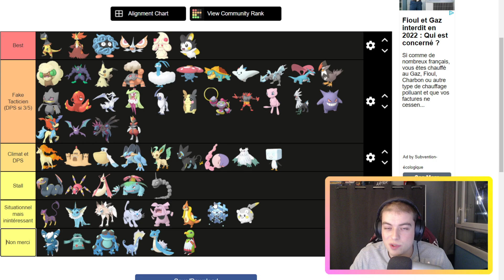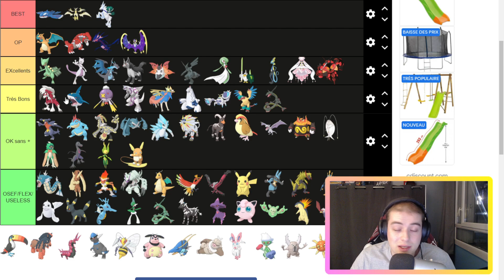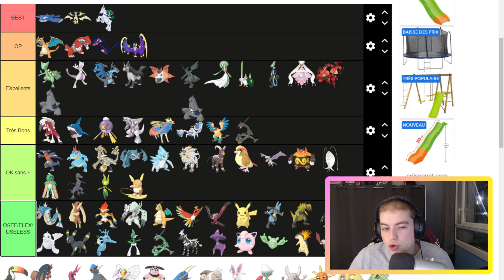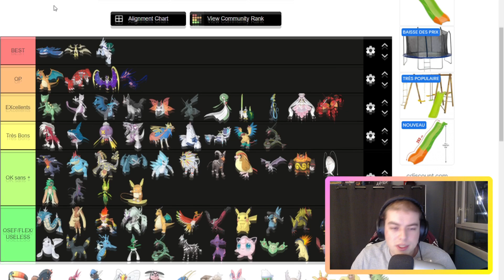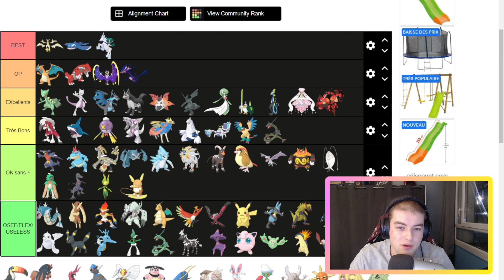MA TIERS LIST ATTAQUANTS (Décembre 2021) - Pokémon Masters EX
Nouvelle vidéo "Tiers List" sur la chaine. On parle aujourd'hui des attaquants.
Comme toute vidéo TL, il s'agit d'une vidéo reflétant mon propre avis sur une thématique bien précise. N'hésite pas à partager ton avis dans l'espace commentaire si jamais tu es en accord/désaccord avec cette vidéo.

La prochaine TL portera sur les duos FESTS

La bise.

!!! Liens utiles !!!